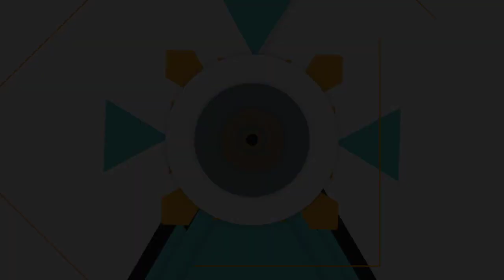Fancy Bangles New Designing